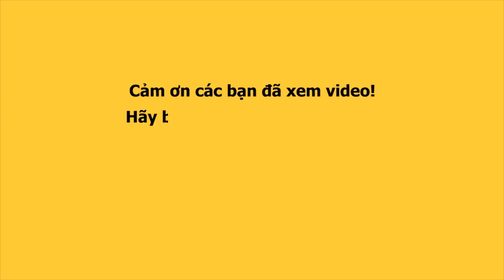Lô Tô Show: Lộ Lộ trổ tài nói tiếng người dân tộc Tây Nguyên cực lầy lội, hài hước